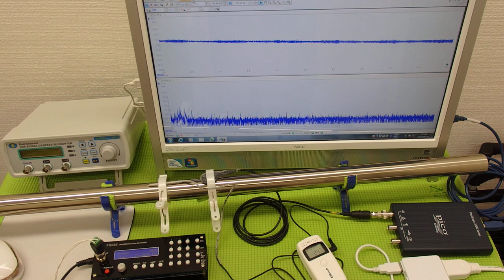超音波の発振制御システム ultrasonic-labo